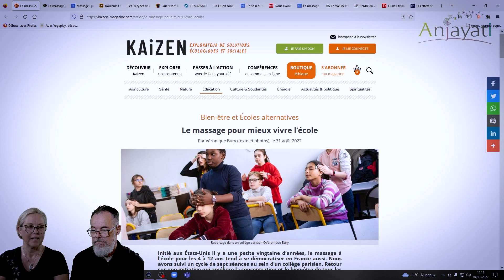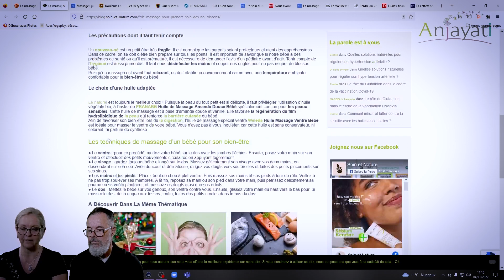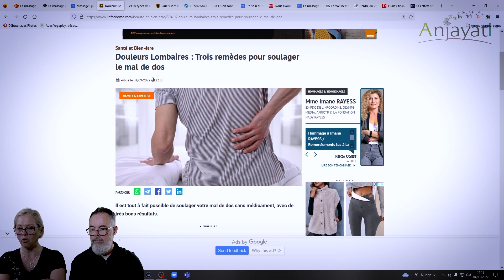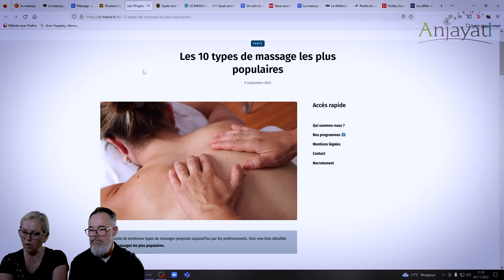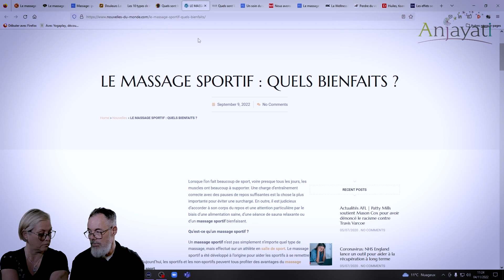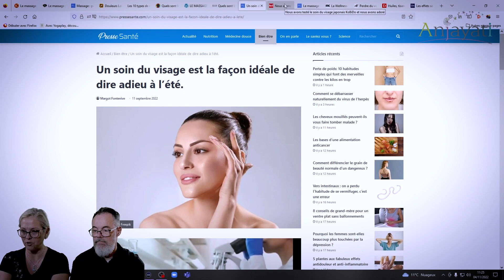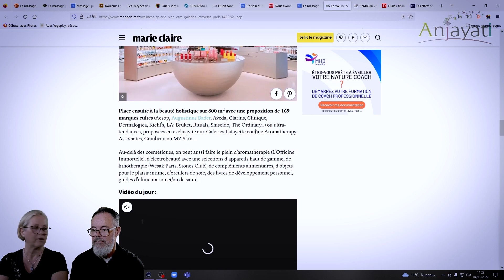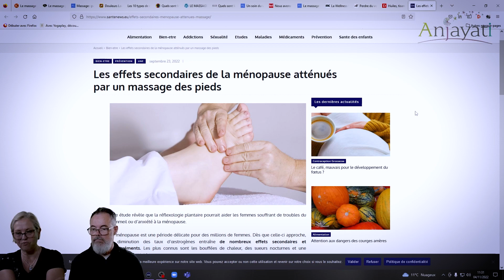REVUE DE PRESSE MASSAGE Septembre 2022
Vous souhaitez vous informer sur l'actualité ayant un rapport avec le massage bien-être ? Nous avons recueilli plusieurs thèmes intéressants que nous partageons dans cette revue de presse en vidéo :)

Fiers de notre expérience professionnelle dans le massage bien-être chez  @Anjayati - Spécialiste du bien-être  nous avons décidé de vous faire partager notre passion en vous proposant des vidéos sur des sujets divers, liés à ce si beau métier ❤. Comment choisir son massage ? Quelles sont les différentes techniques de massage ? Comment devenir praticien en massage bien-être ? etc ...
Vous avez toujours été attiré(e) par le massage et vous massez en tant qu'amateur/trice ou en tant que professionnel/le ? cette chaîne a été créée pour vous !

QUEL MATÉRIEL pour masser ? Fort de nos 10 ans d'expérience, voici les différents éléments nécessaires pour installer une table de massage professionnelle. (liens ci-dessous)

MATÉRIEL :

PETITES SERVIETTES